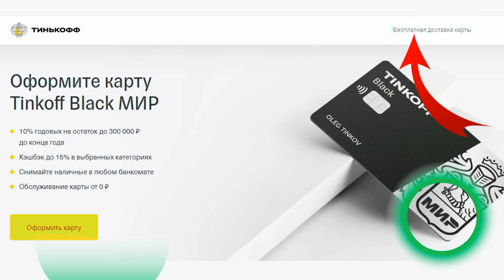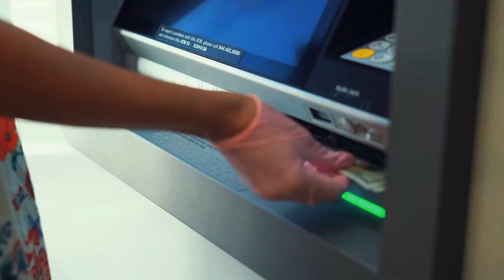Турция 2022❗НОВЫЕ ПРОБЛЕМЫ с картами МИР❗ Турция сегодня/сейчас. Новости Турции. Отдых в Турции 2022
❗❗ВНИМАНИЕ🔥АКЦИЯ❗👉 БЕСПЛАТНОЕ ОБСЛУЖИВАНИЕ НАВСЕГДА (За границей работают карты от ТИНЬКОФФ!)

Также в этом видео: турция 2022,турция сегодня,турция алания,отдых в турции,турция сейчас,турция отдых,вечное лето турция,турция все включено,турция анталия, новости турции сегодня, новости туризма, жизнь в турции, анталия,переезд в турцию,алания,отдых в турции 2022,turkey,путешествия,аланья,недвижимость в турции,турция туристический сезон,турция первый раз,анталия 2022,жизнь в турции,стамбул,турция анталия,турция новости,турция изнутри,турция стамбул,анталья турция,турция цены, новости туризма сегодня 2022, новости украины, новости сегодня, туркиш эйрлэйнс, последние новости туризма, дешевые авиабилеты, карта мир в турции, карта мир в турции отзывы, карта мир в турции комиссия, турция карта мир, турция доллары или евро, турция карта mir, карта мир в турции 2022